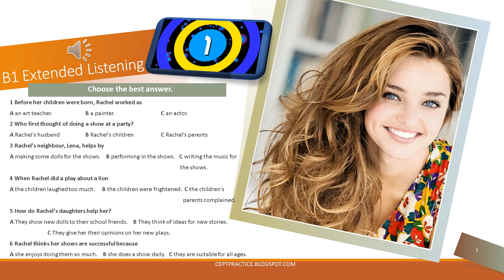B1 Extended Listening about a woman's shows for children with answer